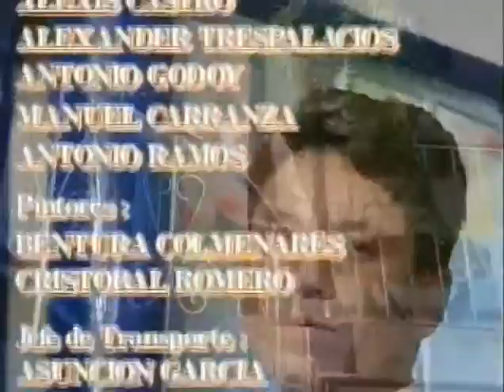Лловизна / Llovizna 1997 Серия 95